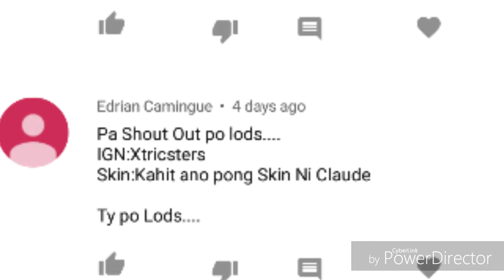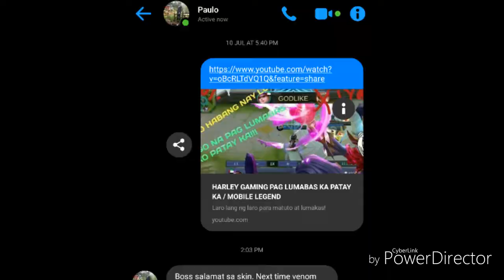TIPS HOW TO WIN IN LUCKY SPIN MOSCOV SKIN | TRICKS HOW TO WIN IN LUCKY SPIN MOBILE LEGENDS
Laro lang ng laro para lumakas at matuto